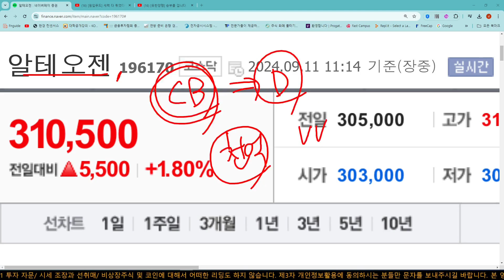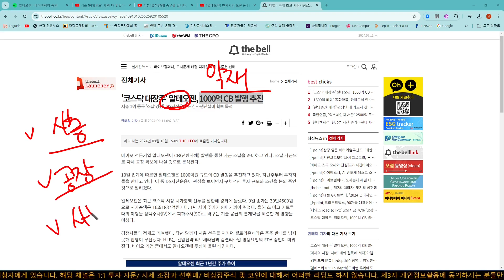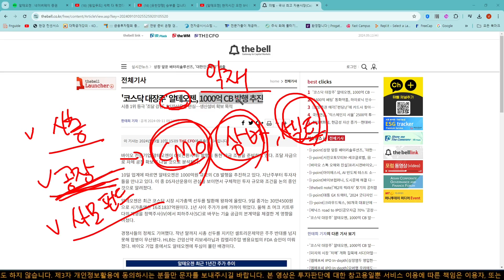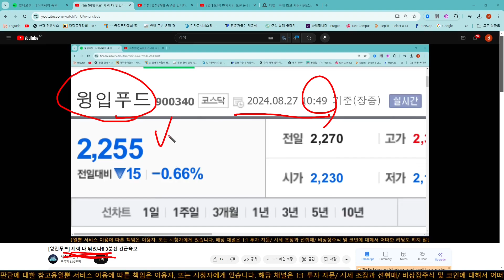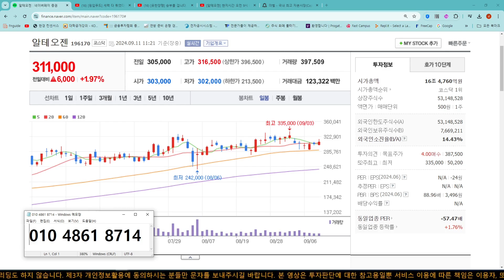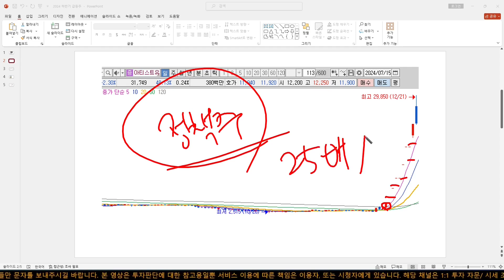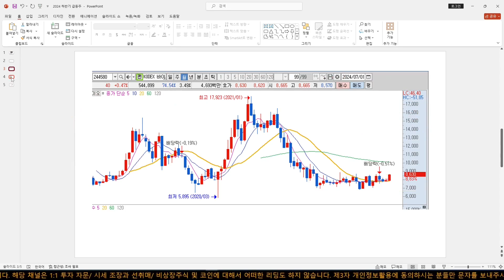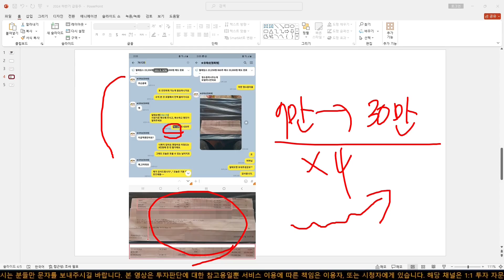[알테오젠] 사모펀드 1000억 몰빵! 집문서 팝니다!! 5분전 심장마비 소식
🟢 신청방법 : 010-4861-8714 로 👉 "알테" 라고 문자 발송!